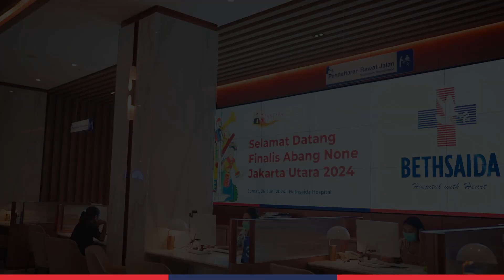EventUpdate KUNJUNGAN ABANG NONE JAKARTA UTARA KE BETHSAIDA HOSPITAL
Hi

Bethsaida Hospital dengan bangga menyambut kunjungan Abang None Jakarta Utara ke Bethsaida Hospital pada 28 Juni 2024.

Dengan rangkaian kegiatan karantina yang cukup padat, tentunya Abang dan None perlu menjaga kesehatan tubuhnya agar selalu sehat dan fit.

Selain melakukan Medical Check Up dan Suntik Vitamin, Bethsaida Hospital juga turut memberikan Edukasi kesehatan dan memperkenalkan layanan unggulan yang ada di Bethsaida melalui kegiatan Hospital Tour.

Terima kasih kepada Abang None Jakarta Utara atas kepercayaan yang telah diberikan kepada Bethsaida Hospital dan sampai bertemu pada event selanjutnya! ✨

Salam Sehat,
Bethsaida Hospital.

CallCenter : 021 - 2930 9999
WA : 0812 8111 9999